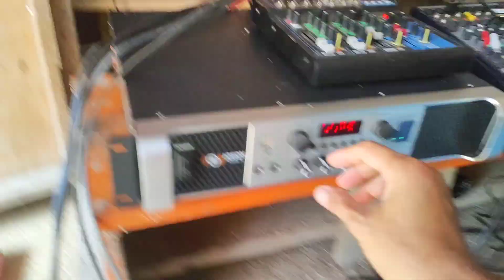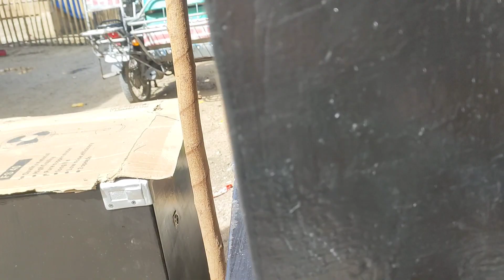Mcv Box Vs Martin Audio box design/Sound test -Joson Jupiter Max amplifier Loaded 1set Soundsystem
Sound test ng dalawang design na speaker bass ang Mcv box at ang Martin audio box design na napaka simple peru may ibubuga din sa lakas.. gamit ang napakalakas na Integrated amplifier na kaya patunogin ang isang set ng soundsystem...